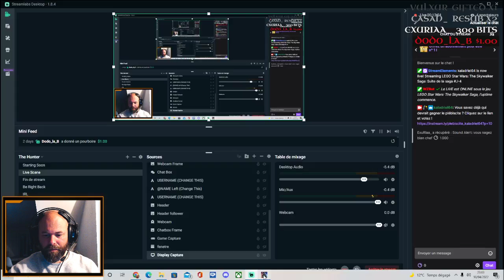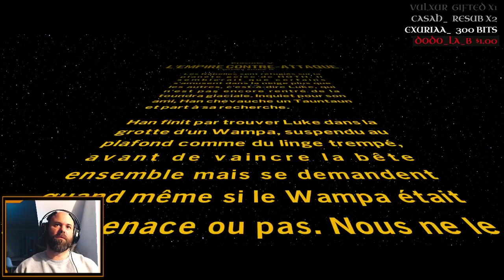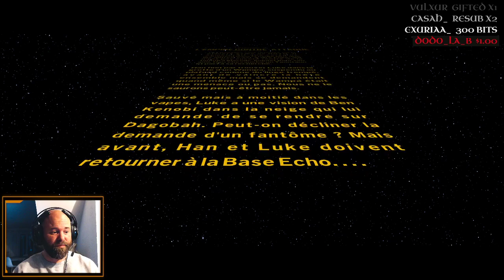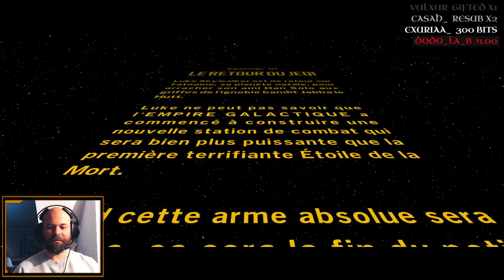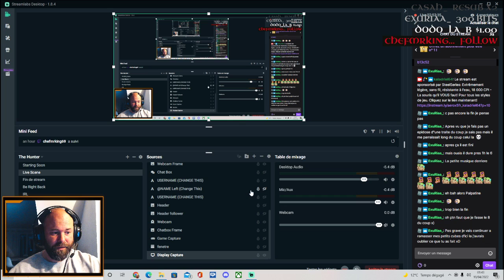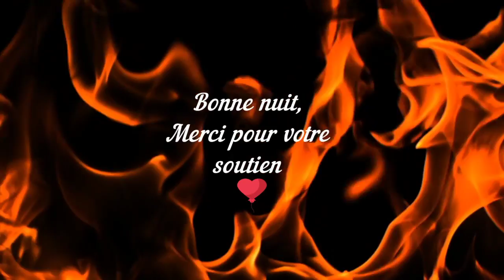Lego Star Wars : La Saga Skywalker || Suite de la saga J-4